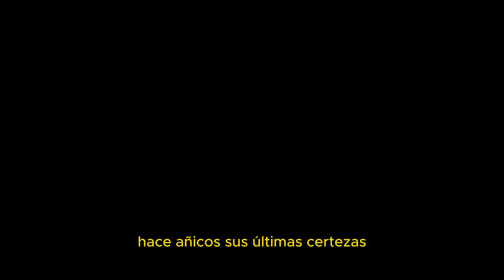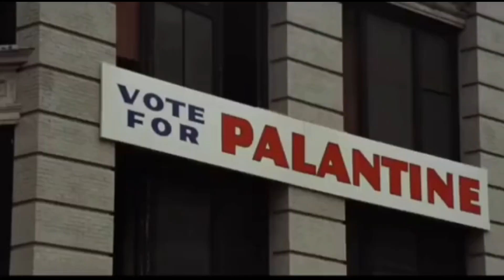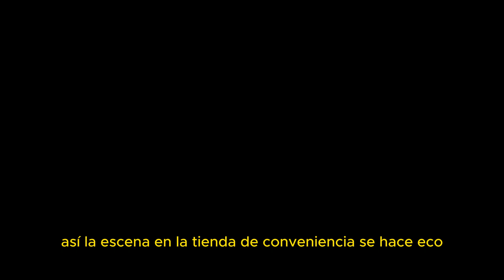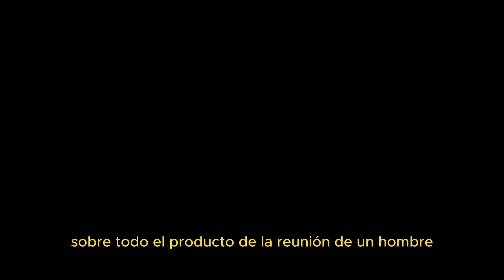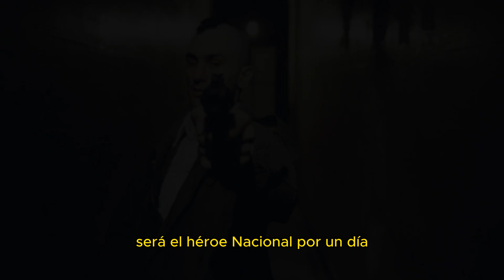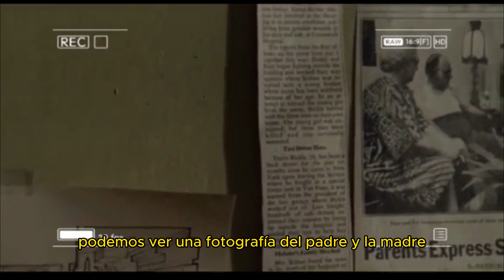TAXI DRIVER - Un viaje psicológico por la oscuridad de Nueva York | Reseña y análisis.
Taxi Driver, una película estadounidense de 1976 dirigida por Martin Scorsese y escrita por Paul Schrader.

Taxi Driver narra la historia de Travis Bickle, un excombatiente de Vietnam que sufre de insomnio y se convierte en taxista nocturno en la violenta y decadente Nueva York de los años 70. Obsesionado con limpiar la ciudad de la corrupción y el crimen, Travis se enamora de Betsy, una voluntaria de la campaña del senador Palantine, y se encariña de Iris, una joven prostituta explotada por su proxeneta. Su frustración y alienación lo llevan a planear un atentado contra el político y a desatar una sangrienta venganza contra los abusadores de Iris.

La película está protagonizada por Robert De Niro como Travis, Jodie Foster como Iris, Cybill Shepherd como Betsy, Harvey Keitel como el proxeneta y Albert Brooks como el compañero de trabajo de Betsy. La música fue compuesta por Bernard Herrmann, quien murió poco después de terminar la banda sonora. La fotografía y el montaje crean una atmósfera opresiva y claustrofóbica que refleja el estado mental del protagonista.

Taxi Driver es una obra maestra del cine y una de las películas más influyentes de la historia. Es un retrato crudo y realista de la sociedad estadounidense de la época, marcada por la crisis económica, el desencanto político, el trauma de la guerra y la violencia urbana. Es también una exploración psicológica de la soledad, la locura y la moralidad de un antihéroe que se convierte en un ángel vengador. La película fue galardonada con la Palma de Oro en el Festival de Cannes y recibió cuatro nominaciones al Óscar, incluyendo mejor película, mejor actor y mejor actriz de reparto. Es considerada un clásico del cine y un referente del género neo-noir.